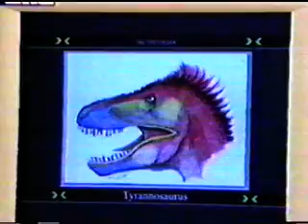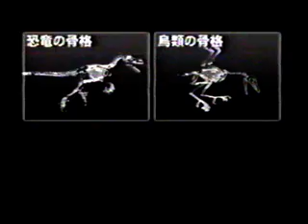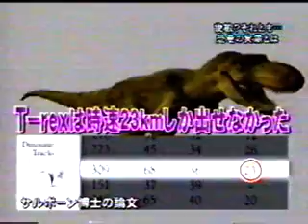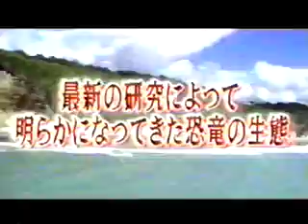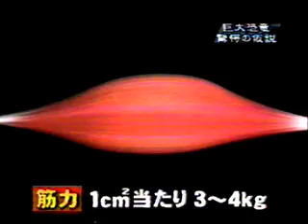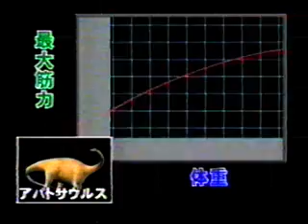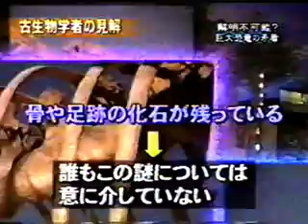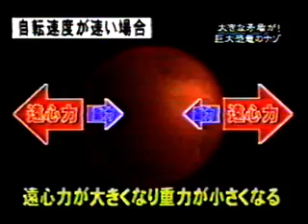japansaur1.mpeg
Japanese program about dinosaurs and gravity.